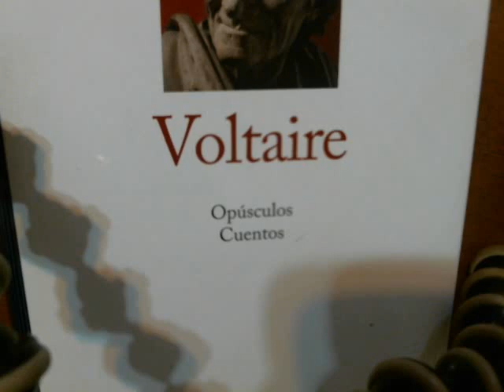Zadig 2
Asi fue como todos los dias mostraba la sutileza de su genio y la bondad de su alma, se le admiraba y sin embargo se le amaba.